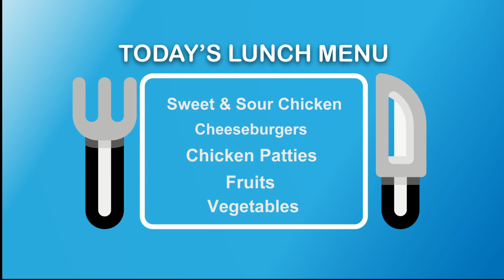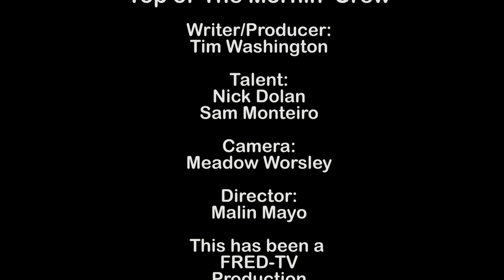Topper Morning 1/27/22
Good Morning Hilltoppers! Anthony and Devin are here to get you ready for the second half of the week with today's episode of Topper Morning.